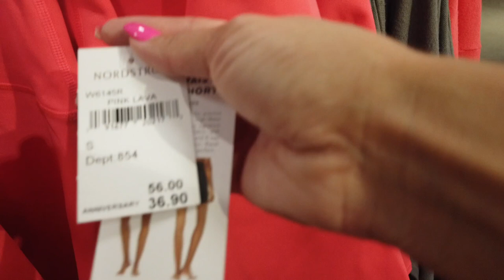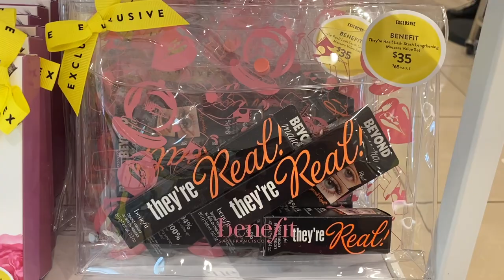Nordstrom Anniversary Sale 2021 | Vlog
Hey y'all! It's that time of year again, the Nordstrom Anniversary Sale! It is a little earlier this year it's usually in August, but I'm not complaining! If you've been following a while, I shopped the sale in store last year for the first time, and this year I went back but with my friend Tabatha! We had all these plans to shop around Nashville but never left Green Hills Mall which I was totally fine with. It was such a good girls day! I will go ahead and link everything I talked about and bought at that sale and if you can't shop yet, be sure to add them to your wishlist so you don't have to search for the item again.

I will also link Tabatha's instagram below, along with my hat collection video and my sale vlog from last year.

Vero Moda tobacco brown-
rib crop cami
rib crop cardigan
rib pants

DryBar jumbo dry shampoo

Hourglass ambient lighting essentials palette

Treasure & Bond hat

Quay sunglasses (night fall gradient flat top)

Bracha initial necklace
amazon dupe

Barefoot Dreams dog sweater

Barefoot Dreams dog bed

Adidas swift run leopard sneakers

Barefoot Dreams blanket

SPANX faux leather leggings